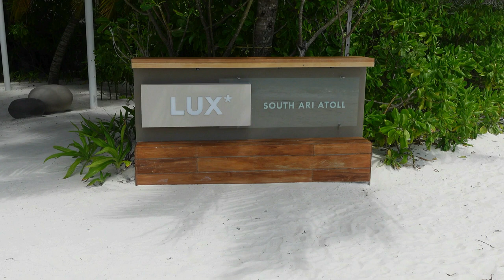Maldives Scuba CleanTheReef: A Ron & Jen Initiative in Association with LUX* South Ari Atoll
Taking Clean Up to New Heights...or in this case New Depths!
Join us we assemble a team of passionate scuba divers to CleanTheReef at Ariadhoo Island in Maldives. This is an small island that once supported thriving agriculture. Long abandoned, the dock has collapse so that only the vertical poles remains...and the legacy of human trash on one of nature's precious reefs. So Jen and I decided to clean it up, and invited a team to help us get the job done.

But just wait until you see who ELSE showed up during the "surface interval" between two dives. A truly blessed visit and views. We hope you enjoy this video as much as we enjoyed doing what it captures.

Kudos to @MohamedAsifMondhu, the award winning videographer who came with his cameras and his family to create this incredible documentary.

Ron Kaufman is the New York Times bestselling author of "UPLIFTING SERVICE: The Proven Path to Delighting Your Customers, Colleagues and Everyone Else You Meet".